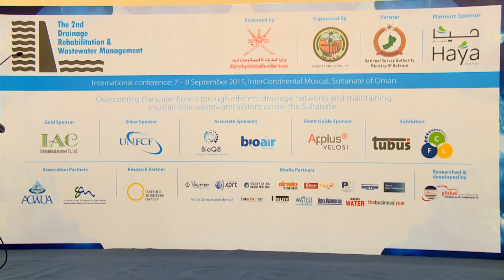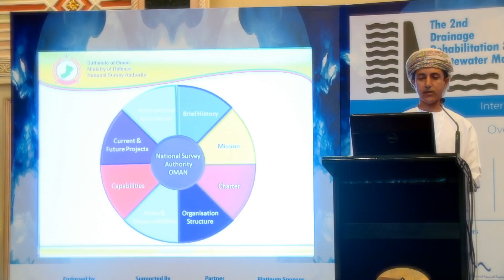Drainage Rehabilitation & Wastewater Management Oman 2015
This is a preview of the very successful second edition of the annual Drainage Rehabilitation & Wastewater Management conference that took place from 7th to 8th September 2015 in Muscat, Oman.